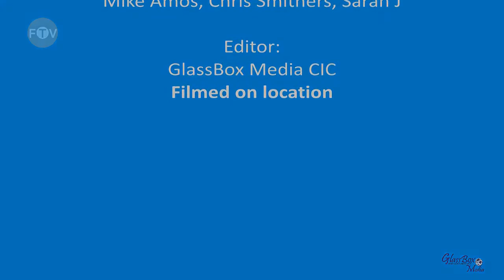Womens World Tour 2014 Part 1